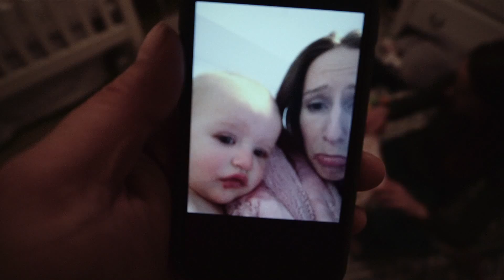VLOG-005 - Sliders, Stravinsky, Snakebite & Bradford Pears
This video is about Sliders, Stravinsky, Snakebite & Bradford Pears